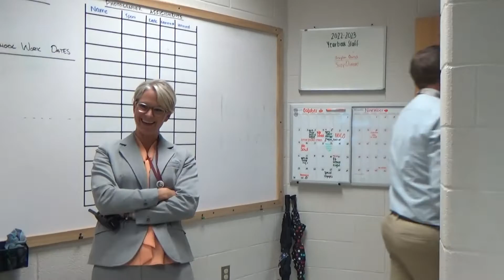Bad Dad Jokes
Lindsay, Chrislin, Vanessa